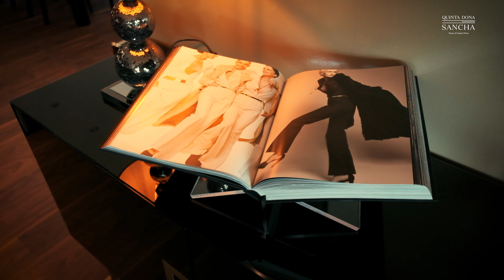À mesa com Dona Sancha | Pecado Capital | Ep. 9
🇵🇹 No Pecado Capital, em Viana do Castelo, celebramos o encontro do Vinha da Avarenta tinto ao famoso prato de lombo de boi com frutos vermelhos, premiado em 2021 pelas 7 Maravilhas de Portugal 🤩
Impossivel resistir 🤤

🇬🇧 At Pecado Capital, in Viana do Castelo, we celebrate the pairing of the Vinha da Avarenta red wine with the famous dish of beef loin with red fruits, awarded in 2021 by the 7 Wonders of Portugal 🤩
Impossible to resist 🤤